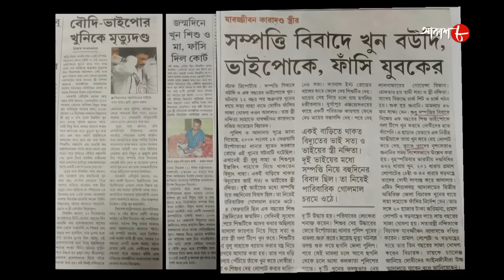বেলেঘাটা হত্যাকাণ্ড | Ultadanga Thana | Police Files | Bengali Popular Crime Serial | Aakash Aath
Synopsis :-

# Story Name : Beleghata Hatyakando / Ultadanga Thana

# Director : Debasish Dighal

✽ Produced by : Rahul Surana

✽ Category : Crime Story

✽ Language : Bengali

✽ Label : Aakash Aath